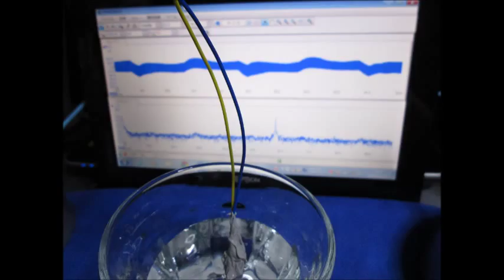超音波実験 Ultrasonic experiment